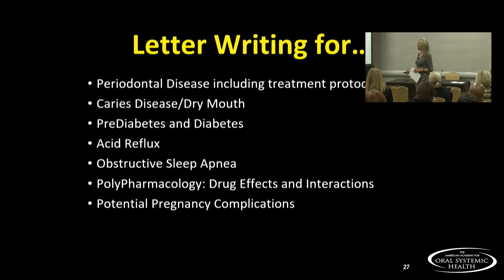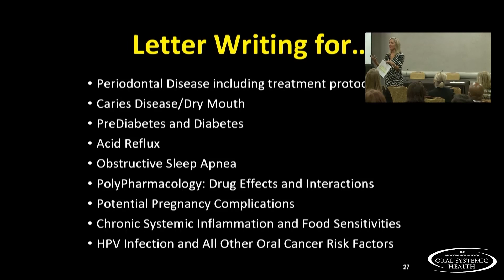Networking in Healthcare! How to Create a Collaborative Network - Susan Maples, DDS with AAOSH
The American Academy for Oral Systemic Health promotes medical and dental partnerships, building closer ties between allied health professionals and improving interdisciplinary communication and professional referral relationships. View our Core Curriculum for more Core Health E-Learning

AAOSH invites all health professionals and members of the healthcare community at large to increase their understanding of the many relationships between the mouth and the body, and to become actively involved with us in changing the public and professional attitudes and awareness related to the many oral-systemic connections.